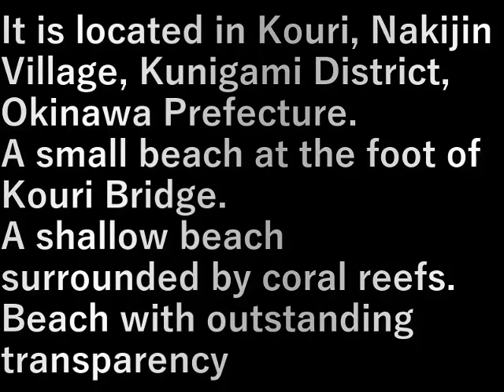沖縄旅行9古宇利ビーチ Okinawa Trip (9 Kouri Beach)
沖縄県国頭郡今帰仁村古宇利にある。
古宇利大橋のたもとにある小さな海水浴場。
サンゴ礁に囲まれた浅瀬のビーチ。

透明度抜群の海水浴場

It is located in Kouri, Nakijin Village, Kunigami District, Okinawa Prefecture.
A small beach at the foot of Kouri Bridge.
A shallow beach surrounded by coral reefs.

Beach with outstanding transparency

設備屋の適当田舎暮らし